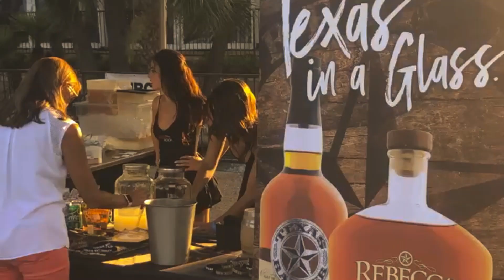HORSESHOE BAY RESORT MUSIC FEST 2019 : BEER ON THE BAY WITH REBECCA CREEK FINE TEXAS SPIRITS